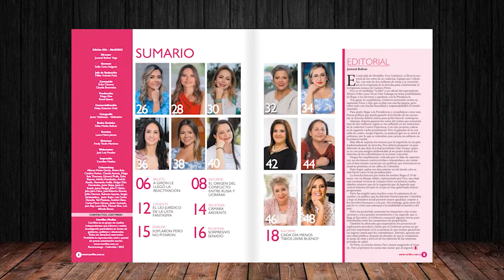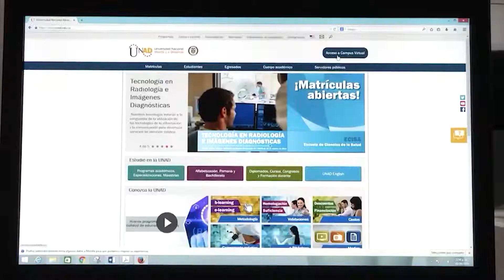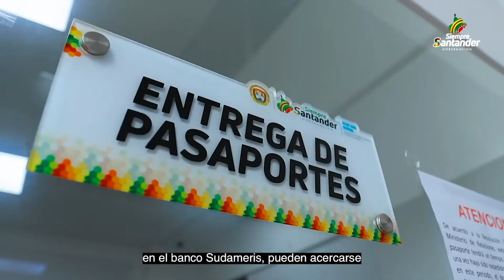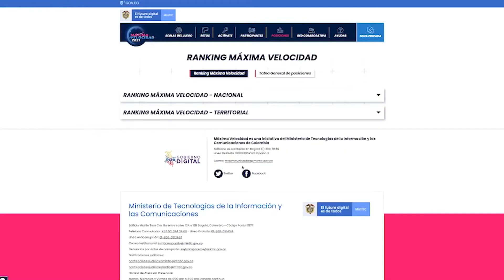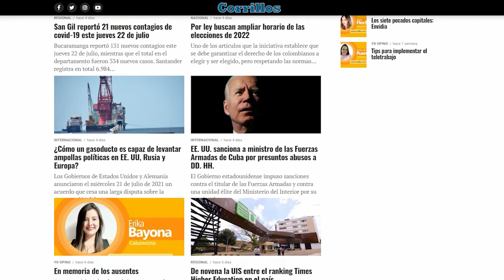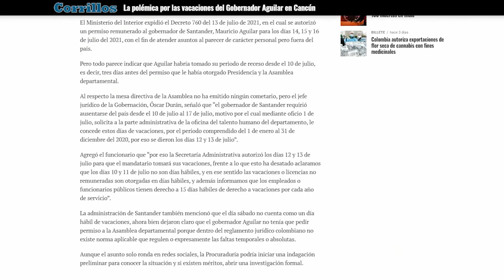¿Cómo se proyecta Piedecuesta, uno de los municipios de mayor crecimiento en el país?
“A más de la mitad del periodo constitucional como alcalde del municipio de Piedecuesta, contentos, las circunstancias que nos ha tocado vivir no han sido fáciles, pero ha sido un trabajo constante, el equipo de trabajo ha sabido responder. Primero que todo con la bendición de Dios y el apoyo de la ciudadanía. Aquí estamos en la labor de dirigir un municipio tan importante como lo es Piedecuesta”, dijo su alcalde Mario José Carvajal en Reporte Especial.

Fue invitado por la Revista Corrillos para que nos hiciera un balance del trabajo que ha hecho al frente de la administración municipal de Piedecuesta. Fue elegido el 27 de octubre de 2019 y desde el primero de enero de 2020 comenzó funciones. Ya son dos años cuatro meses y tres semanas en la actividad.

Y a pesar de que la sede de Reporte Especial está en Bucaramanga y tiene a Piedecuesta a menos de pico y cuarto de camino en realidad es muy poco lo que de manera particular se conoce, así que en principio le pedimos al Alcalde que nos hablara de las potencialidades de Piedecuesta y de cuáles son esas particularidades que lo hacen diferente al grupo del área metropolitana de Bucaramanga. Entre ellas, por ejemplo, ese crecimiento que no se percibe, pero que sin lugar a dudas establece a Piedecuesta como uno de los municipios con mayor crecimiento y desarrollo, no solo en Santander, sino en el país.

Y así como el crecimiento es en vivienda, de igual forma lo hace en el sector industrial llegando a instalarse allí en el lugar, además del SENA y el Parque Tecnológico de Guatiguará de la Universidad Industrial de Santander -UIS-, próximamente las Unidades Tecnológicas de Santander -UTS-, además de empresas como Postobón y otras más que ya tienen los planos al día para generar desde allí progreso a Santander.

Por ello para la administración municipal no es solo administrar para los habitantes de hoy, sino planear con una perspectiva a mediano y largo plazo. Por ejemplo, en el tema de los servicios públicos, además de la infraestructura vial, asunto que en ocasiones preocupa a los piedecuestanos que se sienten embotellados por la falta de alternativas para salir o para entrar. No se puede olvidar que gran parte de la gente trabaja en Bucaramanga, Floridablanca o Girón y casi todos entran o salen a la misma hora, asunto que alguien quiso solucionar en Colombia con los horarios escalonados, pero nunca se concretó.

De temas de desarrollo, crecimiento, de cumplimiento de las metas, del gabinete, de las circunstancias por la pandemia y hasta del invierno y los estragos, habló el Alcalde de Piedecuesta, Mario José Carvajal, en Reporte Especial.